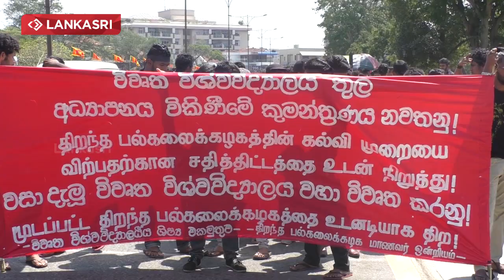Open University Students Protest in Colombo